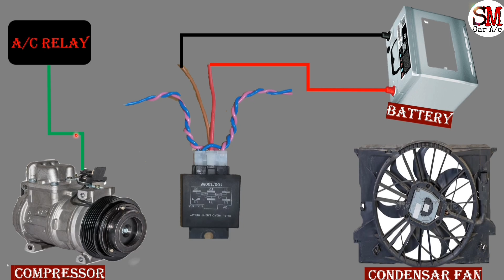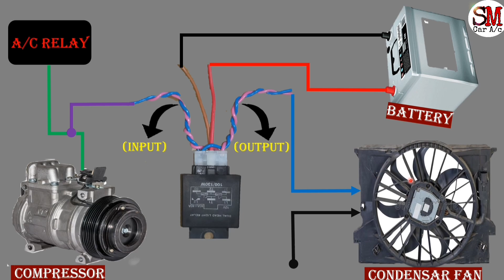Condenser Fan Wiring Circuit with 6Pin Relay || कोई भी गाड़ी मैं फैन लागियो एक रिले का उपयोग करके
Assalamolykum bhaijaan,Ish video mai maina bataya hai "   Condenser Fan Wiring Circuit with 6Pin Relay || कोई भी गाड़ी मैं फैन लागियो एक रिले का उपयोग करके   " k bara main.

                               "Queries Solved"

 1. Car Air Conditioning
 2. Condenser Fan Wiring Circuit
 3. Manual Ac compressor
 4. Wiring Diagram
 5. Additional Fan fitting

Wiring Diagram Read rear ac

                                "Related Tags"

AC condenser fan wiring diagram
figo radiator fan wiring
fiesta,radiator fan motor
Fuse or relay
ecm
resistance
car ac
fan resistance
Fan wiring circuit
radiator fan
condenser fan
Condenser Fan Wiring Circuit with 6Pin Relay
कोई भी गाड़ी मैं फैन लागियो एक रिले का उपयोग करके
additional fan wiring diagram
additional extra more condenser fan fitting
Car new fan installation process
Car over hitting
Car new condenser fan wiring circuit
Duster new fan installation
Bolero new fan installation